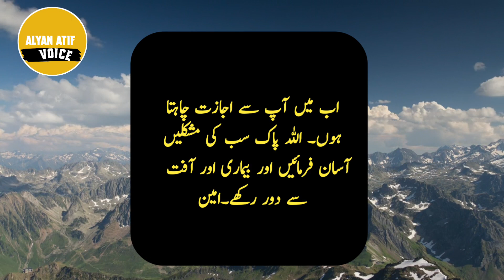soneri batain hakeem luqman | hakeem luqman k desi nuskhay | alyan atif voice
your search required

Most beautiful words

•Most beautiful quotes

•Today Popular QUOTES

•Luqman hakeem health tips

•Most beautiful urdu quotes

•Most beautiful urdu akwal

•Most beautiful urdu wards

•Urdu Famous QUOTES

•Today viral quotations

•Only urdu quotes

•hakeem luqman k aqwal

•luqman hakeem ki dawa

•golden hakeem luqman quotes in urdu

•hakeem luqman health

•hakeem luqman ki batain

•hakeem luqman ki kitab

•hakeem luqman mardana kamzori

 Health tips

•hakeem luqman ki nasihat in hindi

•hakeem luqman k nuskhy

•hakeem luqman oil

•quotes of hakeem luqman in urdu

•sayings of hakeem luqman

•quotes of hakeem luqman

•hakeem luqman

•urdu quotes

•quotes

luqman hakeem

•luqman hakeem quotes in urdu

•hindi quotes

•hakeem luqman k quotes

quotes of luqman hakeem

about hakeem luqman

 quotes ki duniya

 urdu quotes

 hindi quotes

 best quotes

relaxing quotes

 hakim lukman

 mardana kamzori

doctor kay totkay

fasle kabhi rishte alag nahi kar sakte hain

best quotes

quotes

 urdu quotes

hindi quotes

aqwal

achi baatein

best quotes

hakeem luqman

Sufi Quotes

hakeem

kamyabi hasil karne ka tarika

about hakeem luqman

hakim luqman

luqman hakim

kisi ke waqt pr hansne ki ghalti na kar bethna

hakeem luqman quotes in english

hakeem luqman quotes urdu

hakeem luqman quotes pdf

hakeem luqman quotes book

hakeem luqman quotes in urdu pdf

hakeem luqman quotes about yogurt

hakeem luqman books

hakeem luqman books in urdu

hakeem luqman medicine

hakeem luqman k nuskhe in urdu pdf

hakeem luqman death

hakeem luqman picture

quotes

urdu quotes

bano qudsia

love quotes

psychology facts

brest cream

ispaghol ke fawaid

akeemluqmanquotes